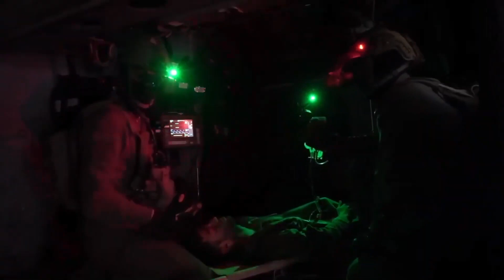Israeli Air Force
Song: INZO: ANGST